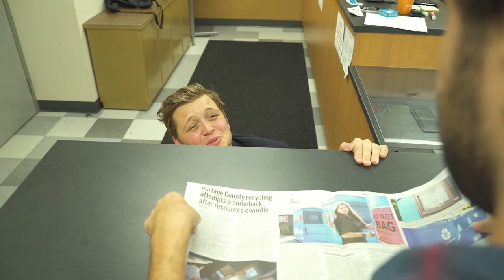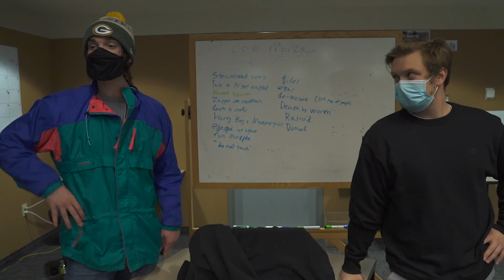2021 Bloopers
It's probably very shocking to hear but I've made mistakes. But people like mistakes so here are a good chunk of the mistakes.

I want to thank everyone who I have had the pleasure of filming and working with this year. It has been one of the most productives year where I have been able to make videos and I am super fortunate to be able to make videos with people I love and have such strong connections with. Thank You  Everyone for all that you do and please, keep being you and be the best you you can be.
Love you,
Garrett